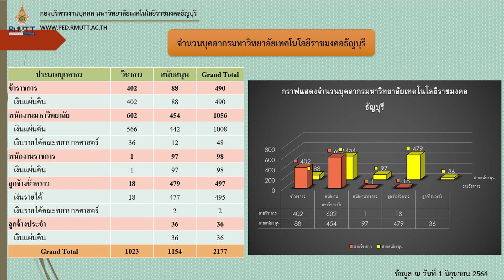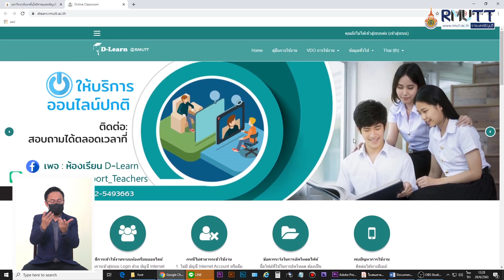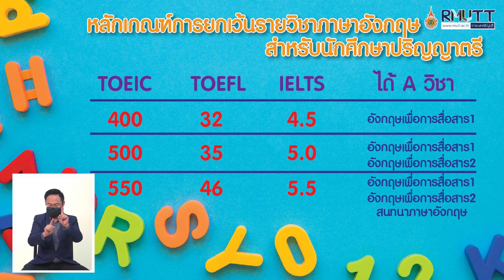การเตรียมความพร้อมในรั้วมหาวิทยาลัยด้านวิชาการ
รองศาสตราจารย์ ดร. กฤษณ์ชนม์ ภูมิกิตติพิชญ์ รองอธิการบดีมหาวิทยาลัยเทคโนโลยีราชมงคลธัญบุรี กล่าวแนะนำการเตรียมความพร้อมในรั้วมหาวิทยาลัยด้านวิชาการ ในการปฐมนิเทศนักศึกษาออนไลน์ ปีการศึกษา 2564